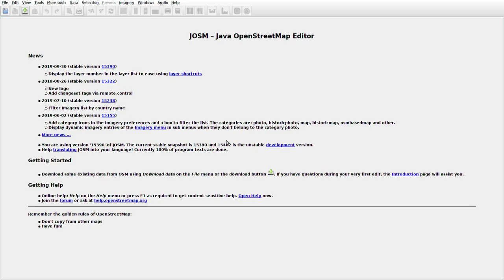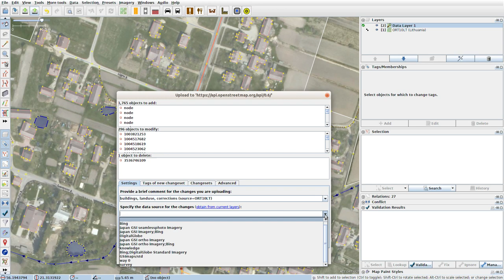JOSMrec0165 2019 10 19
Lithuania. Lenkimai. Tracing buildings (mainly) in JOSM for openstreetmap.